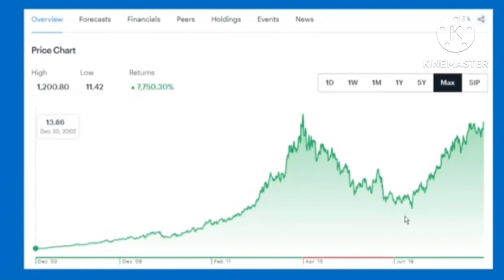Pharma Stock ready for Breakout